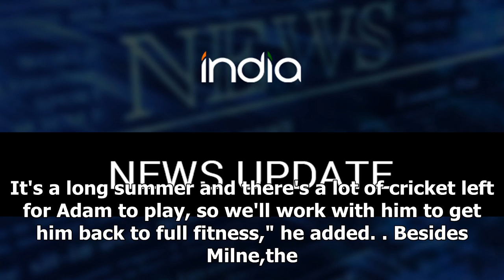Seth Rance will replace injured Milne for Windies ODIs, T20Is